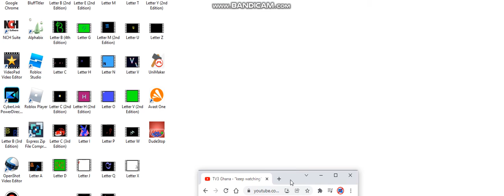AALDOL Round 39/1000 (RE-COMEBACK)